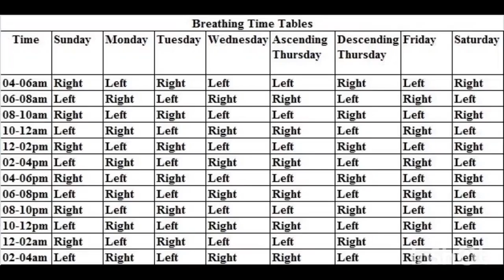பிராணாயாமம் பகுதி - 7 மூச்சின் முறையான இயக்கத்துடன் ஹம் ஸோ மந்திரத்துடன்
ஆண்களுக்கு பிறந்தநாள் முதல் 19 வயதுவரை சாதாரணமாக அமர்ந்திருக்கும் போது மார்பு சுவாசம் நடைபெறும்

அதன் பிறகு 80 வயது வரை சாதாரணமாக அமர்ந்திருக்கும் போது வயிற்று சுவாசம் நடைபெறும்.

80 வயதுக்கு மேல் ஆண் பெண் இரு பாலருக்கும் சாதாரண அமர்ந்திருக்கும் போது மார்பு சுவாசம் நடைபெறும்.

பெண்களுக்கு பிறந்தநாள் முதல் 13 வயதுவரை சாதாரணமாக அமர்ந்திருக்கும் போது மார்பு சுவாசம் நடைபெறும்.

படுத்த நிலையில் அனைவருக்கும் எல்லா வயதிலும் வயிற்று சுவாசம் நடைபெறும்

நின்ற நிலையில் இருக்கும் போது அனைவருக்கும் எல்லா வயதிலும் தோள்பட்டை சுவாசம் நடைபெறும்.

ஆழ்ந்த உறக்கத்தில் ஆழ்ந்த சிந்தனையில் எல்லா வயதிலும் அனைவரும் உதரவிதான சுவாசம் நடைபெறும்

ஆசனங்கள் செய்யும் போது வயிற்று சுவாசம் நடைபெறும்

அமர்ந்த நிலையில் பிராணாயாமம் செய்யும் போது அனைவரும் கண்டிப்பாக மார்பு சுவாசம் மட்டுமே செய்ய வேண்டும். எக்காரணம் கொண்டும் மூச்சை உள்ளே இழுக்கும் போது வயிறு உப்ப செய்யக்கூடாது